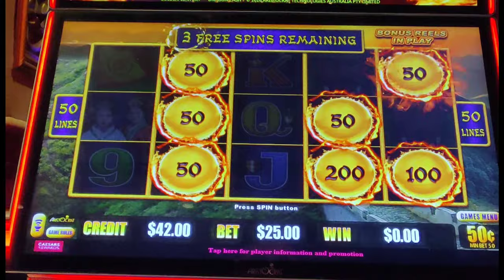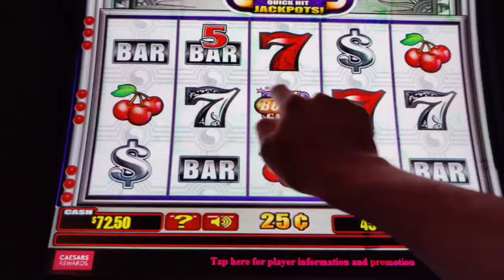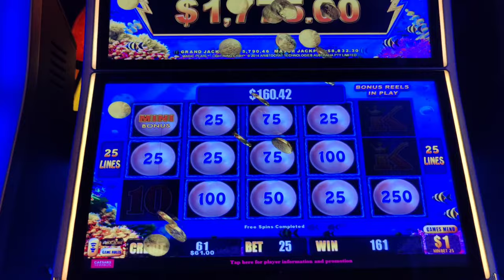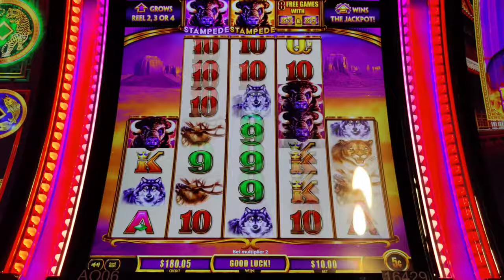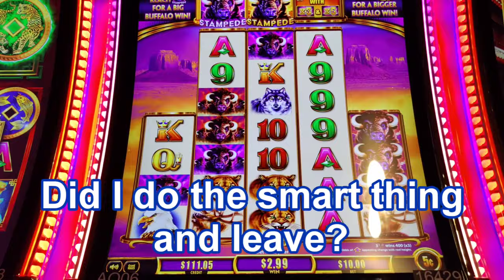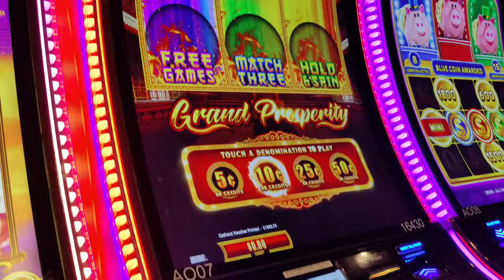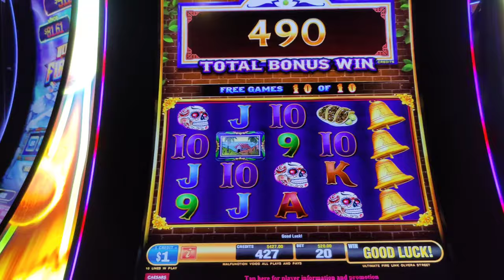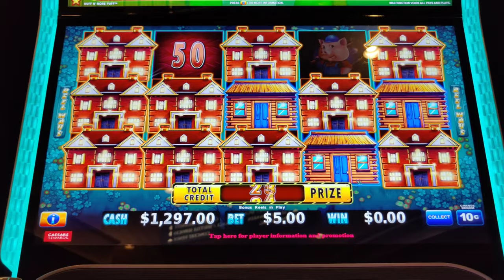CRAZY Bonus! How to Get a Mansions Feature WITHOUT the Wheel on Huff n' More Puff!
A tough night if slotting at @harrahsac ends with a record breaking bonus on Huff n' More Puff!  Plus bonuses on high limit Dragon Cash Golden Century, Buffalo Ascension, Lightning Cash Magic Pearl, Triple Supreme Extreme, and Ultimate Fire Link!